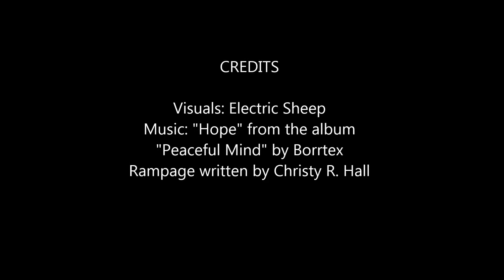001 Rampage of Appreciation for Feeling Stuck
OK I've never done anything like this before, so I'm WAY out here on a limb. I've been listening and focusing on more lawofAttraction stuff lately, trying to get out of a "stuck" sort of feeling I've been having. LOA is a foundational concept in Eutaptics/Faster EFT, but I wanted to take it a little bit further and make it more personal.

I've listened to Esther Hick's (Abraham's) Rampages of Appreciation before, and regardless of where the information is coming from or how it's acquired, they often make me feel better; which is really the goal, isn't it?

So, I made my own little "Rampage of Appreciation" for my body. It helps me feel gratitude and appreciation (duh) for my body when I'm not getting the health and wellness results I'm looking for. My goal is to listen to it everyday this week and see how things shift for me.